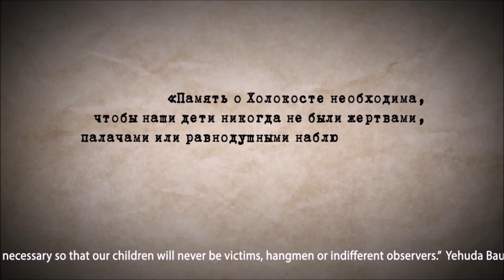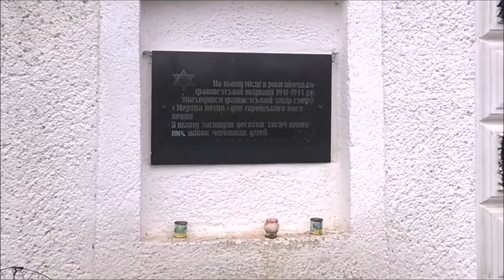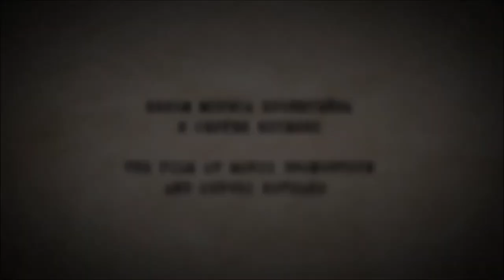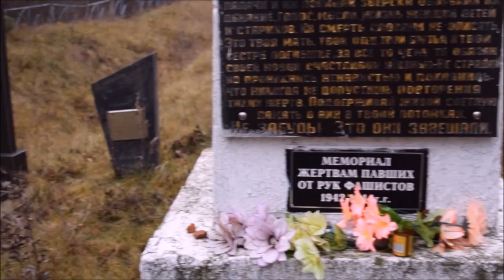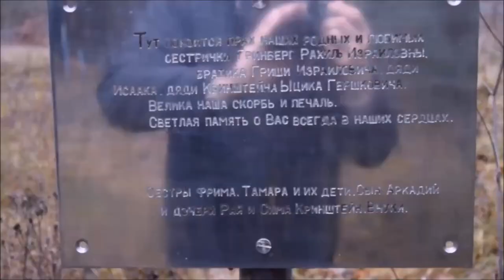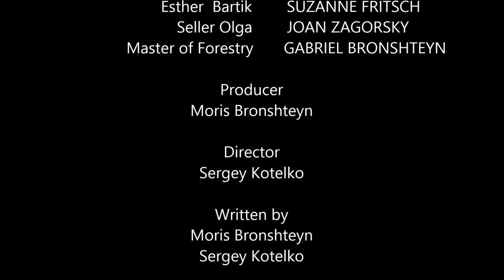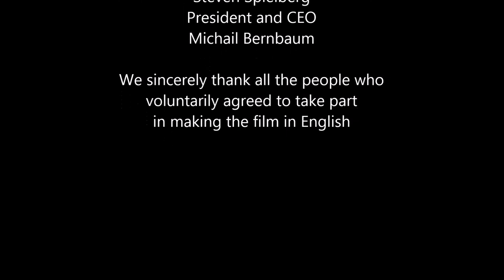Dead Loop Concentration camp. Part I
Film "The Dead Loop Concentration Camp" tells about the events during the World War Two in the village of Pechora in Ukraine. The concentration camp for Jews from the cities and towns nearby, as well as from Romania, Bessarabia, and Bukovina, was created in this village. From 20 to 40 thousand Jews perished in this camp. The film is based on the testimonies both of the former prisoners of this camp who survived the Holocaust, and of the residents of the village of Pechora.